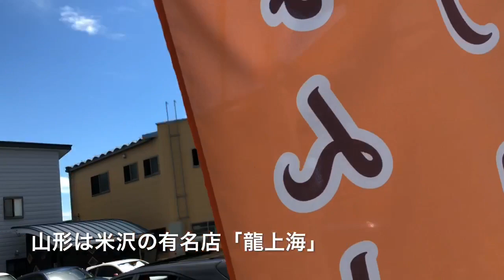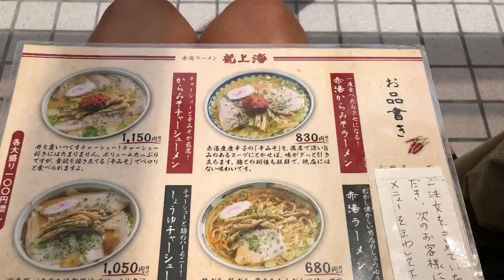カップラーメンにもなった山形の有名店「龍上海」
山形は米沢の有名ラーメン店です。
山形在住の人はみんな勧めてくるので食べに行ってきました。
噂通りうますぎました！
特に辛味噌ラーメン。